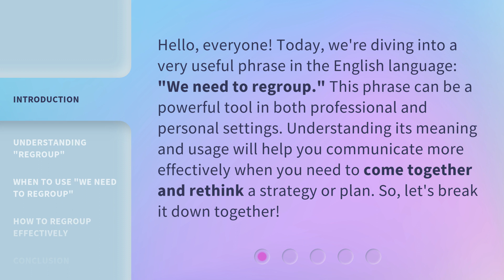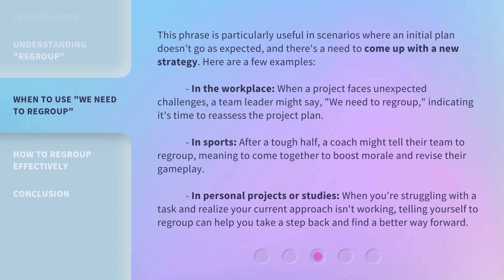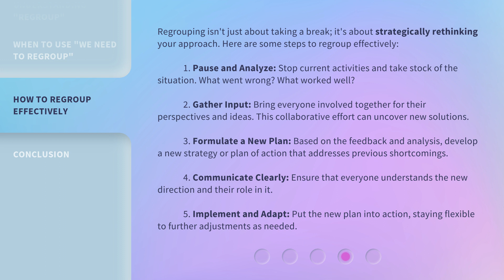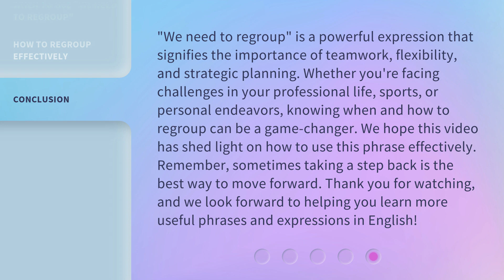Regroup and Conquer: Mastering Teamwork and Strategy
00:00 • Introduction - Regroup and Conquer: Mastering Teamwork and Strategy
00:34 • Understanding "Regroup"
01:09 • When to Use "We Need to Regroup"
01:57 • How to Regroup Effectively